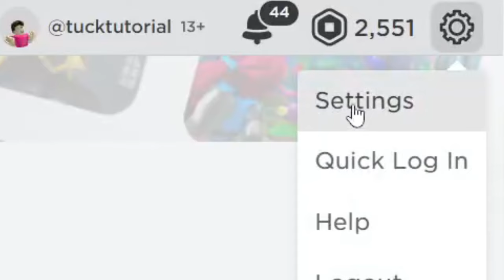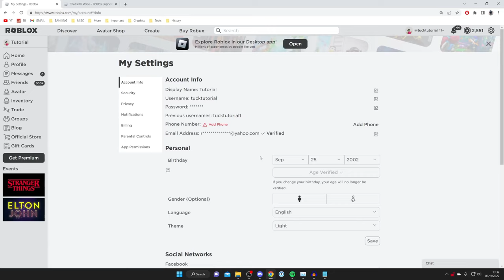How To Fix Roblox Voice Chat Not Working | Best Methods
I show you how to fix roblox voice chat not working and answer why is voice chat not working in roblox in this video.

GuideRealm